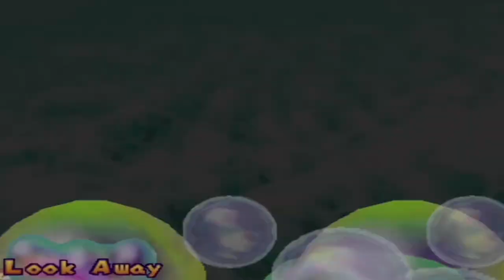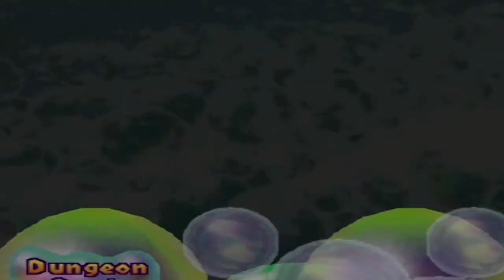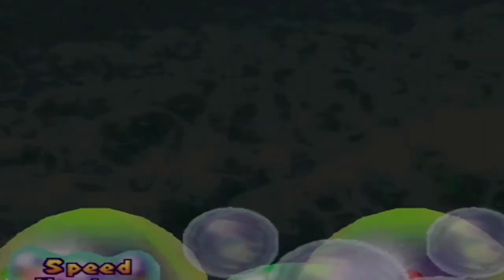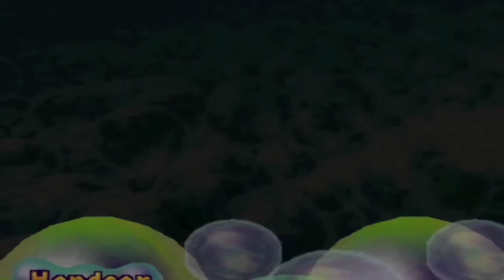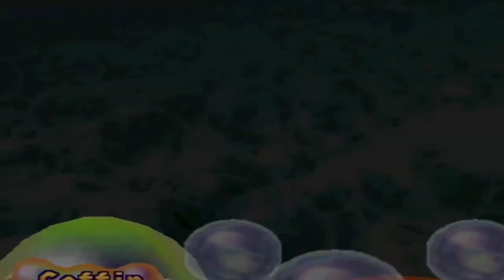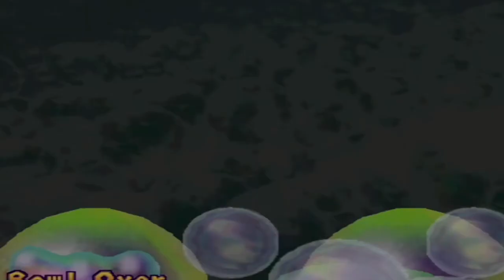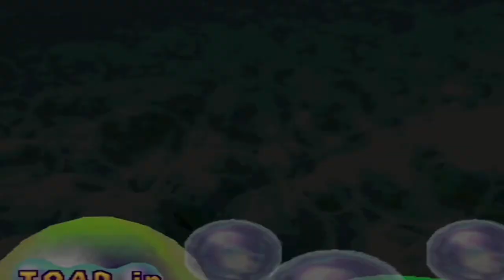Mario Party 2 | Horror Land with Luigi! [ Part 2 ]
If ya'll like this and want to see more of the playthrough, use the Magic Lamp to take a trip to the like button! 😎

Welcome to my gameplay video of Mario Party 2 for the Nintendo 64! :)

Our first board is horror themed and filled with Boos galore! Welcome one and all to Horror Land! Our opponents are Mario, Yoshi and Donkey Kong!

The first board to feature a day and night system, some boos will appear during the day and some during the night. A magikoopa (or kamek) will use the darkness lamp to turn day to night if one chooses to do so and a big boo hidden on the board if approached at night would mean bad news for not just one opponent but all of them...